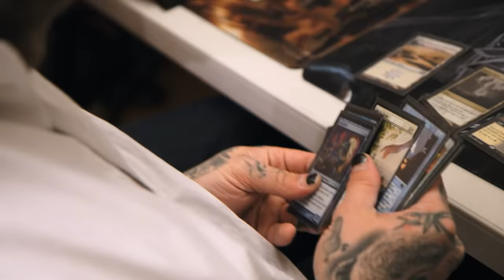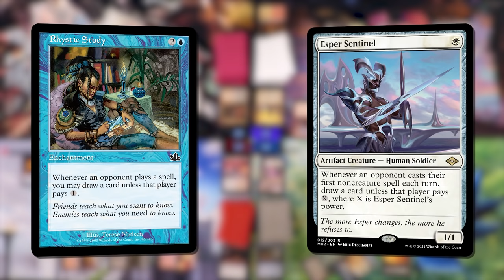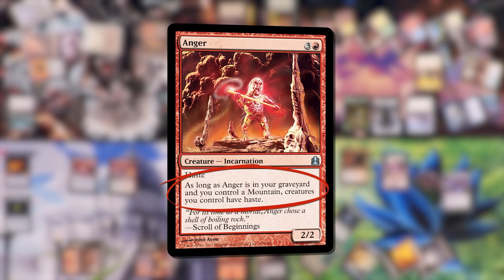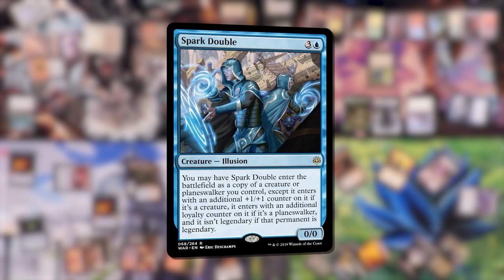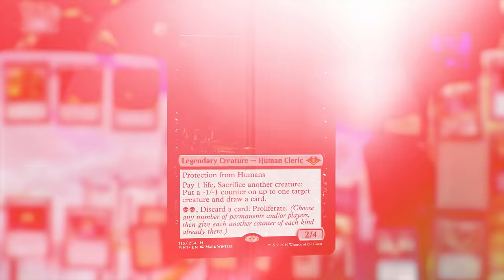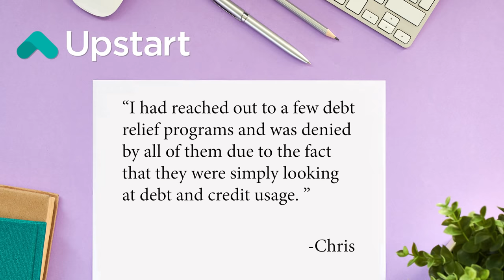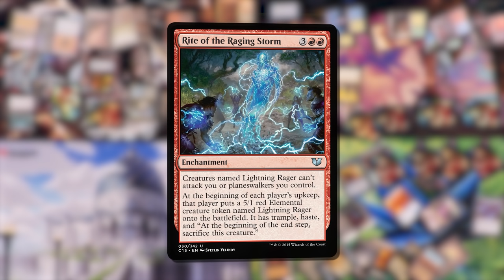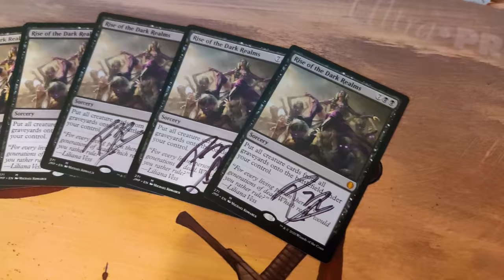Post Malone Plays Magic: The Gathering | Game Knights 45 | Commander Gameplay EDH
Show Notes:

Posty's getting knighted! Singer-songwriter Post Malone joins Josh, Jimmy, and Ashlen for a crazy, unpredictable, and epic Magic: The Gathering Commander game featuring the new cards from Modern Horizons 2.

It's Merieke Ri Barit vs Xantcha vs Garth One-Eye vs Asmoranomardicadaistinaculdacar

Who will emerge victorious? ONLY ONE MAY STAND!

Download Magic Arena! It’s the quick, easy and FREE way to learn Magic: The Gathering

RAYCON:
RayCon has the most stylish and affordable wireless earbuds on the market. and save 15 % on your entire order for a limited time!

KEEPS:
The best way to prevent hair loss is to do something about it while you still have hair left. and receive your first month of treatment FOR FREE!

UPSTART:
Upstart is the fast and easy way to get a personal loan to pay off your debt - all online Go find out how Upstart can lower your monthly payments today!

Be sure to enter the giveaway at the end of the episode for a chance to win free swag from UltraPro, Card Kingdom and more! Winners will be announced on Twitter, Facebook and Instagram on the evening of Wednesday, March 24th 2021.

Credits:

Director: Josh Lee Kwai
Post Production Supervisor: Jake Boss
Editors: Josh Murphy, Manson Leung and Jake Boss
VFX, Animations and GFX: Sam Waldow
Assistant VFX: Patrick Nan
Director of Photography: Jake Boss
Sound Mix: Jake Boss
Writers: Jordan Pridgen and Dan Sheehan
Behind-the-Scenes Footage: Jon Salmon
Theme Music: Post Malone
Additional GFX: Grant Aldrich and Geoffrey Palmer
Set Design: Bonnie Vacevich

Yawgmoth (voice): Craig Blanchette
Garth (voice): Manson Leung
Asmoranomardicadaistinaculdacar / Xantcha / Garna (voice): Ladee Danger
Merieke Ri Berit / Rise of the Dark Realms (voice): Ashlen Rose

What life total app do we use?

LIFELINKER:
Lifelinker is the premium Life Counter app for Magic: the Gathering - available for FREE on the Apple and Android App Stores now! Download Lifelinker today - available on Android and IOS platforms.